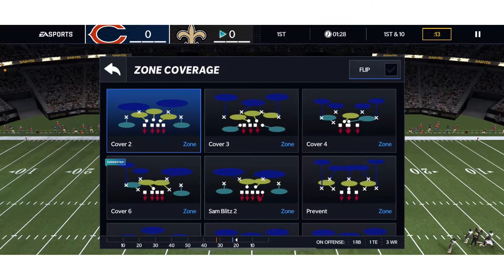Madden Rivals: Stefon Diggs vs Tyreek Hill PT.1